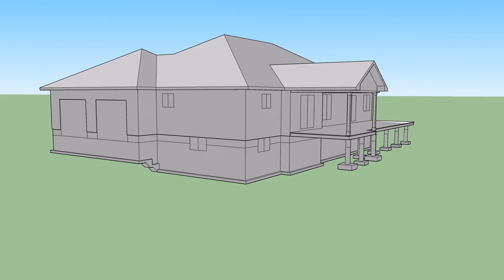20 109 MODEL VIDEO 1